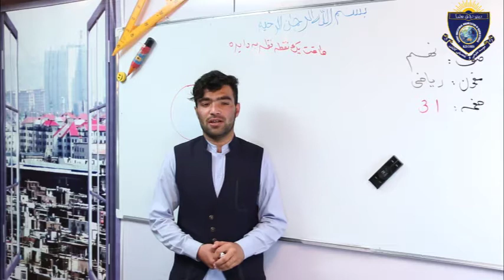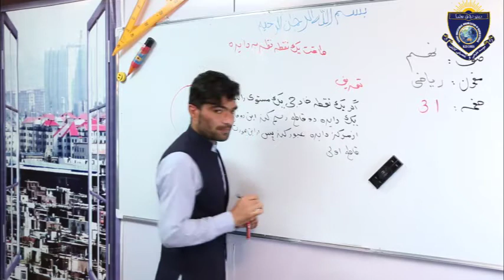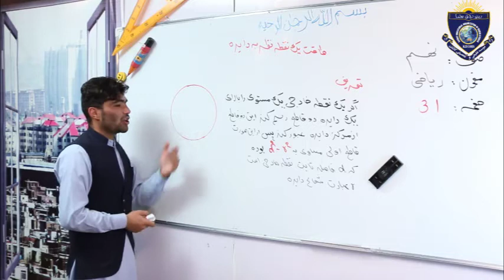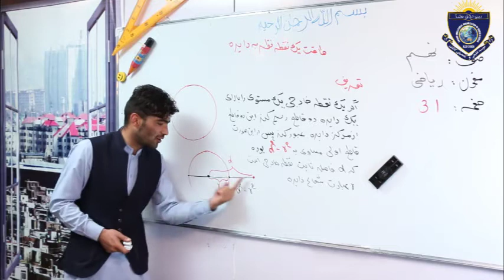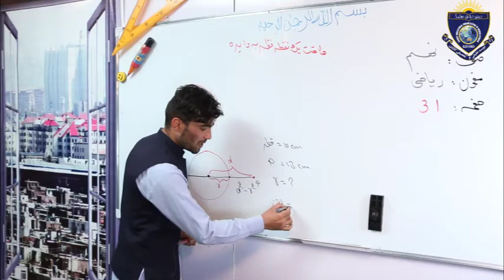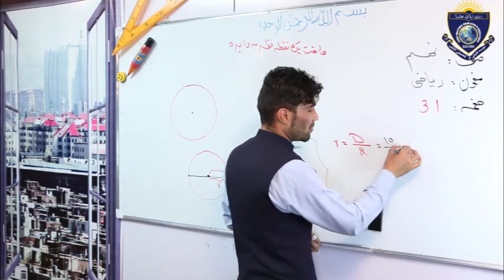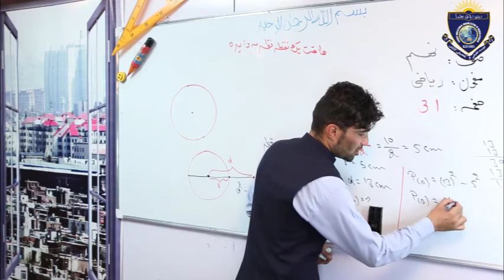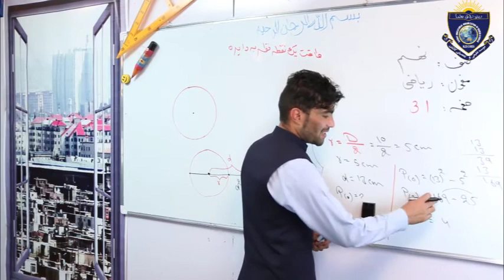Math For Class 9 Lesson 10